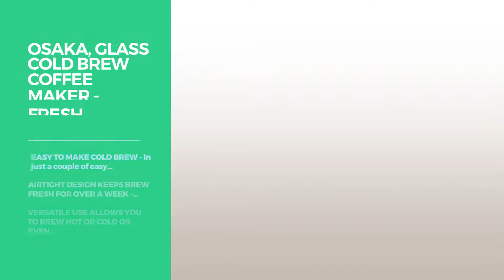Top 12 Coffee Makers By Osaka // Coffee Makers Best Sellers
New! 2019 Black Friday / Cyber Monday Reusable Coffee Filters Deals and Updates.

Black Friday / Cyber Monday Osaka, Pour Over Coffee Dripper Starter Set, Color Series – Full Brewing Kit For by Osaka

Black Friday / Cyber Monday Osaka Pour Over Coffee Brewer - Beautiful Glass Carafe with Stainless Steel Cone Filter. by Osaka

Black Friday / Cyber Monday Osaka Pour-Over Drip Brewer, 6 Cup (27 oz) Glass Carafe with Permanent Stainless Steel by Osaka

Black Friday / Cyber Monday Osaka Cold Brew Coffee Maker (6 CupCold Brew Coffee Maker) by Osaka

Black Friday / Cyber Monday Osaka, Glass Cold Brew Coffee Maker - Fresh Cold-Brew Extract With A Unique Airtight by Osaka

Black Friday / Cyber Monday Osaka, Cold Brew Coffee Maker - 1.5 Liter Tritan Carafe with Stainless Steel Mesh Filter by Osaka

Black Friday / Cyber Monday Osaka, Wood Coffee Dripper Stand - Foldable Birch Wood Stand With Stainless Steel Drip by Osaka